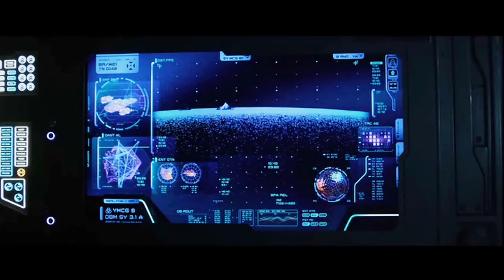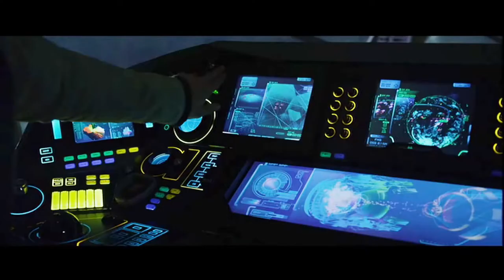Spaceship Prometheus - Planet LV-223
(2012) Prometheus
Prometheus Spaceship arriving at its destination
Planet LV-223 after a long journey